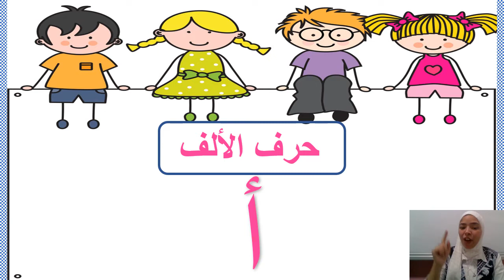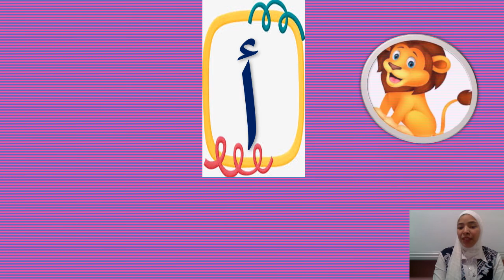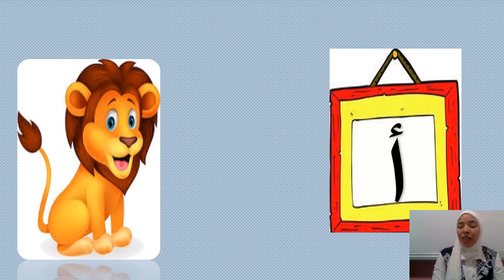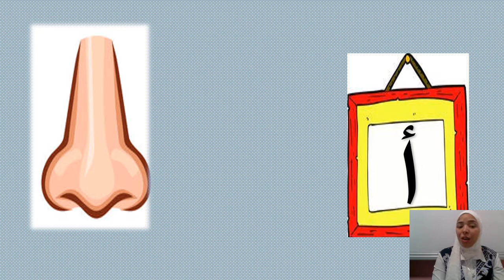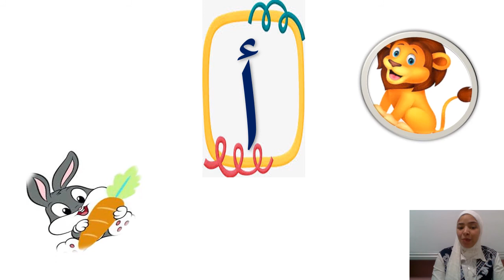حرف الألف Nemo